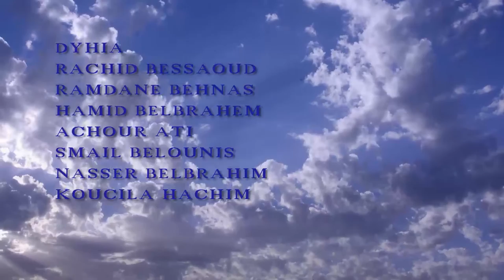Timechret de Taguemount-El-Djedid 3éme jour 01 avril 2016